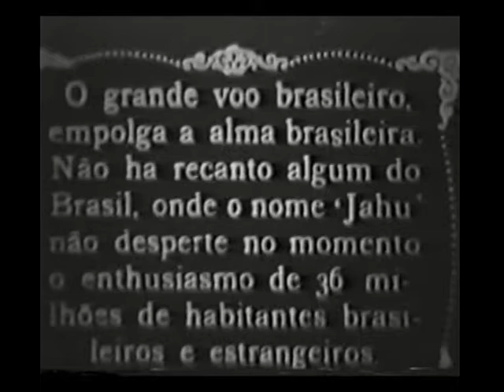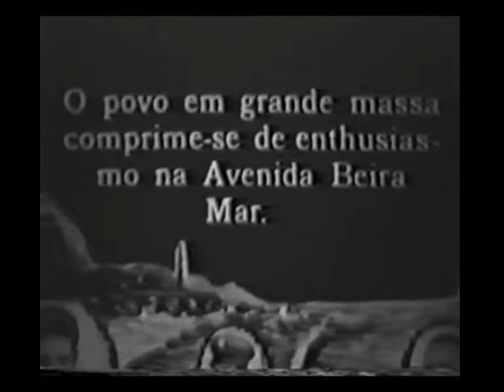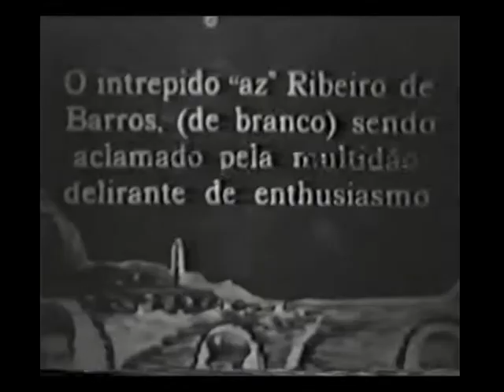Chegada do Jahú ao Recife, em 1927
Chegada e recepção de João Ribeiro e tripulação do Jahú no Recife, em 1927. Crédito: Acervo Museu de Jaú.